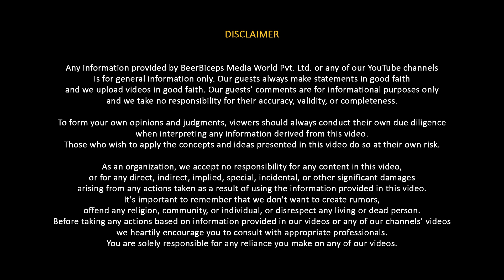Why Top Athletes Choose Stem Cell Therapy Over Surgery - ACL, Shoulder, Etc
Join Dr. Venkatesh Movva, a leading expert in regenerative and sports medicine, as he delves into the groundbreaking world of stem cell treatments. With years of experience helping patients in Unites States and India,

Dr. Movva explains how stem cells and platelets are transforming recovery for professional athletes and everyday individuals alike. Learn how these advanced, non-surgical treatments are tackling joint degeneration, sports injuries, and chronic orthopedic conditions, offering new hope for pain-free mobility.

Discover the science behind the process, the ethical considerations, and the future of regenerative medicine. Whether you're exploring proactive wellness or seeking cutting-edge treatments, this episode offers valuable insights into unlocking your body's natural healing potential. Ideal for those over 30 eager to embrace biohacking and innovative health solutions.